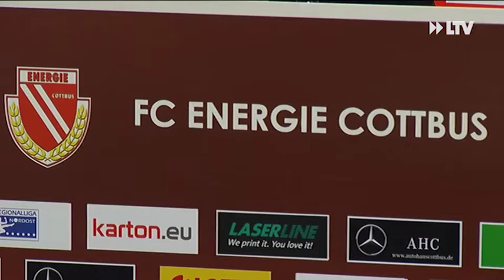Avdo Spahic bekommt das Vertrauen - 10.11.2016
Nach dem Ausfall von Stammtorhüter Alex Meyer durfte Avdo Spahic am letzten Wochenende zum ersten Mal in der Regionalliga von Anfang an spielen. Beim 2:0 Auswärtssieg gegen Hertha BSC II hielt er seinen Kasten auch direkt sauber. Auch an diesem Samstag steht er wieder zwischen den Pfosten. Diesmal geht es aber nicht um Punkte in der Liga.